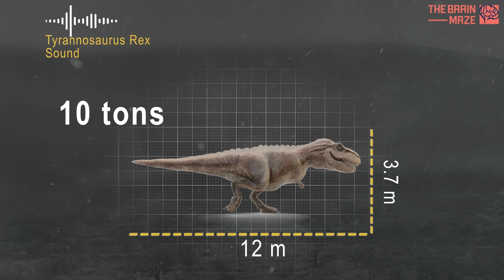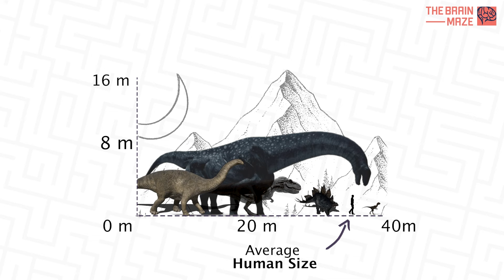Dinosaur Size Comparison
Ever wondered just how BIG dinosaurs were? This video will take you on a prehistoric journey, revealing the true scale of these magnificent giants!
Prepare to be amazed as we compare them to... you guessed it, a human! How do these titans stack up?
But size isn't everything! Get ready to hear the bone-chilling roars of these ancient beasts. Can you imagine the earth shaking as they stomped through the jungle?
So how did scientists figure out what these incredible creatures sounded like?
The sounds of the Dinosaurs you will hear in this video are close guesses. Scientists can't know for sure what dinosaurs sounded like, but they use a few clues to make educated guesses. Here are some ways:
Fossils: They examine fossils of dinosaur parts that might be linked to sound production, like the voice box (larynx).
Similar creatures: They compare dinosaur anatomy to living animals like birds and crocodiles, which are thought to be dinosaur relatives.
Body size: The size of a dinosaur's body can tell scientists how much air it could move, potentially influencing the sounds it made.